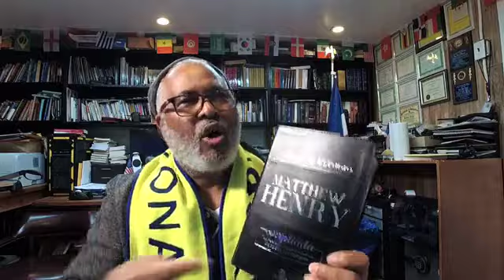LAS MAYORÍAS DE DECLARACIONES “proféticas” POR FACEBOOK LIVE SON ADIVINACIONES